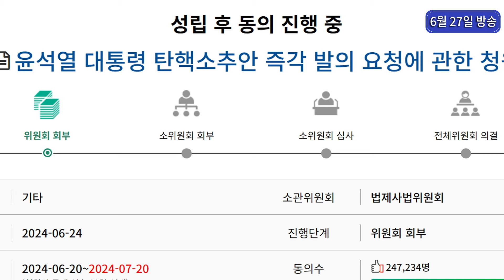[백운기의 정치1번지] 대통령 개인 폰 사용? 그자가 범인이다!